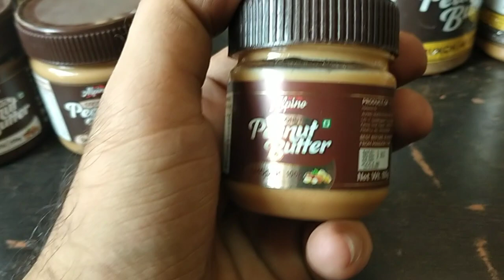Alpino peanut Butter